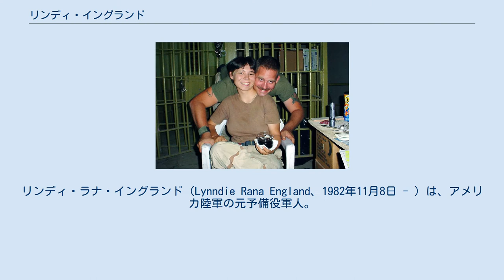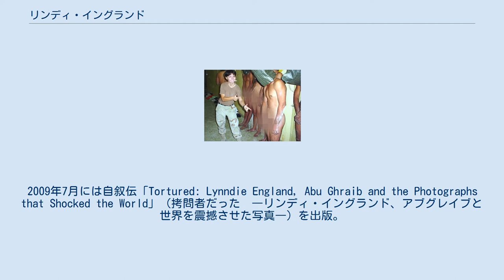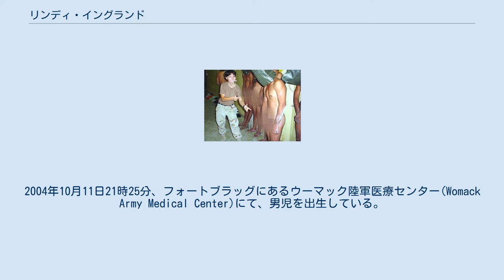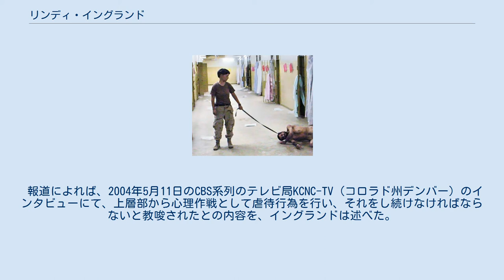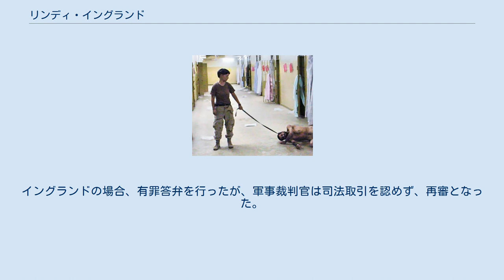リンディ・イングランド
リンディ・ラナ・イングランド（Lynndie Rana England、1982年11月8日 - ）は、アメリカ陸軍の元予備役軍人。
イラク戦争の発生に伴い、第372憲兵中隊に配属された。
イラク占領任務中に発生したバグダッドのアブグレイブ刑務所におけるイラク人捕虜虐待に関連して、アメリカ陸軍の軍事裁判において有罪判決を受けた軍人のうちの1人。
 2003年イラク在留中、イングランドは第372憲兵中隊で技術兵として従軍。
この際、他の軍人とともにイラク人捕虜に性的・肉体的・精神的虐待を負わせた事を、後の軍法会議にて認めている。
 2005年1月、捕虜虐待および暴行の罪で高等軍法会議に起訴された。
正式な起訴状は『拷問』という言葉を記載しなかったものの、多くの関係者は彼女の行為を『拷問』と述べている。
2005年4月30日、イングランドは虐待罪の罪状を認めた。
司法取引が連邦判事によって受け入れられた場合、最高刑は16年から11年まで減罪されたのだが、成立しなかった。
これが成立していれば、彼女は捕虜虐待の4つの訴因、共謀の2つの訴因、および職務怠慢の1つの訴因を有罪答弁することと引き換えに、検察は他の2つの告訴（わいせつ行為と法定指令への不遵守）を不起訴とするはずだった。
 2005年5月4日、イングランド上等兵はその当時自身の行為が違法との認識がなかったことを示唆した、チャールズ・グレイナー伍長（事件当時。二等兵に降格処分）からの新たな証言により、軍事裁判官であるジェイムズ・ペール大佐はイングランドの司法取引を拒否した。
この証言が、2005年5月2日に行われたイングランドの有罪答弁における自身の供述と相反したためであった。
2005年9月26日、共謀の1つの訴因、捕虜虐待の4つの訴因、およびわいせつ行為の1つの訴因の罪により有罪判決を受けた。
もう一つの共謀の訴因は問われなかった。
禁固3年と不名誉除隊が宣告された。
 2005年9月27日、イングランドが犯した捕虜への暴行や虐待に対する謝罪ではないが、彼女は写真への登場に対して謝罪した。
 判決確定後は刑務所（サンディエゴのミラマー海兵隊航空基地内統合営倉）に収容され、厨房で働いていた。
2008年9月28日、満期出所し除隊。
2009年7月には自叙伝「Tortured: Lynndie England, Abu Ghraib and the Photographs that Shocked the World」（拷問者だった　―リンディ・イングランド、アブグレイブと世界を震撼させた写真―）を出版。
 アメリカ合衆国ケンタッキー州アシュランド生まれ。
鉄道員の父親を持つ。
2歳のとき、ウエストバージニア州フォートアシュビーに引っ越し、ここで成長する。
学校では、コンバットブーツと迷彩服を着ていることで有名だった。
 ミネラル郡ショートギャップの近くにあるフランクフォート高等学校在学中の2001年、カンバーランドの陸軍予備軍に参加する。
理由は、ウエストバージニア州ハーディ郡ムーアフィールドにある鶏肉処理工場での夜間の仕事から逃避するため、ならびに、気象予報士になるために大学へ行く資金を貯めるためであった。
彼女はアメリカ学校農業クラブ連盟の一員でもあった。
2001年に高校を卒業。
その後、スーパーマーケットIGAのレジ係として働き、2002年に同じ職場の男性と結婚したが、その後離婚。
2003年にイラクへ出征した。
 予備役兵の同僚であるチャールズ・グレイナーと婚約（グレイナーも虐待に関与し処罰された一人である）。
2004年10月11日21時25分、フォートブラッグにあるウーマック陸軍医療センター(Womack Army Medical Center)にて、男児を出生している。
 アブグレイブ刑務所におけるイラク人戦争捕虜の虐待で起訴された。
彼女は2003年に刑務所で撮られたいくつかの写真に登場する。
著名なものは、フードを被せられた若い男の囚人の性器を笑顔で指差しているものである。
また、チャールズ・グレイナーと写真に登場し、裸の捕虜の後ろで親指を立てている（サムズアップ・サイン）ものもある。
 当初彼女は、統一軍事司法法典に基づき、19の個々の違反行為について起...